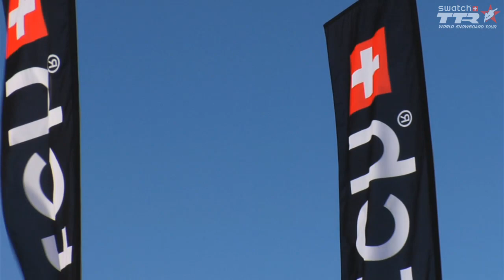20th anniversary of TTR NESCAFÉ CHAMPS - Gian Simmen Introduces The Slopestyle Course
Blue bird conditions and a perfectly groomed park is awaiting finalist riders of the 5Star NESCAFÉ CHAMPS 2011 in Leysin. The 20th anniversary of this respected snowboard event has taken over the small Swiss village of Leysin and filled it with top riders ready to tackle the progressive slopestyle course, as well as, legends of snowboarding who have come to celebrate this beloved event, that has brought many riders into the lime light. In this clip, Swiss rider Gian Simmen walks us through the slopestyle course which is so unique due to the integrated halfpipe.

Watch the action live today 12th Februrary 2011 starting 12.30 GMT.

Men's Finals:

1. Jaakko Ruha (FIN)
2. Risto Mattila (FIN)
3. Gian Simmen (SUI)
4. Jan Scherrer (SUI)
5. Manuel Pietropoli (ITA)
6. Johann Baisamy (FRA)
7. Niklas Mattson (SWE)
8. Sami Luthanen (FIN)
9. Lucien Koch (SUI)
10. Nuutti Niemelä (FIN)

Women's Finals

1. Isabel Derungs (SUI)
2. Cilka Sadar (SLO)
3. Ursina Haller (SUI)
4. Nadja Purtschert (SUI)
5. Anne-Sophie Pellissier (FRA)
6. Clémence Grimal (FRA)